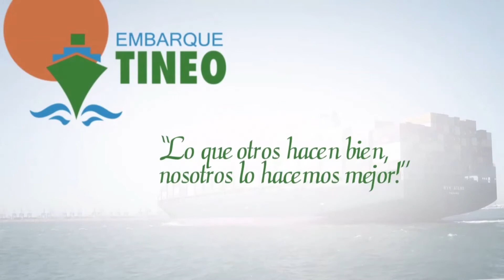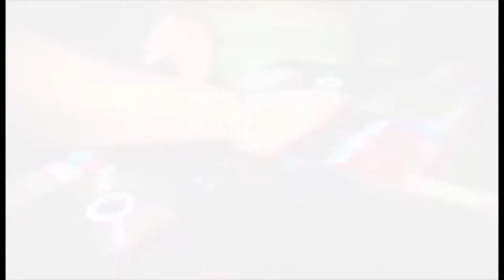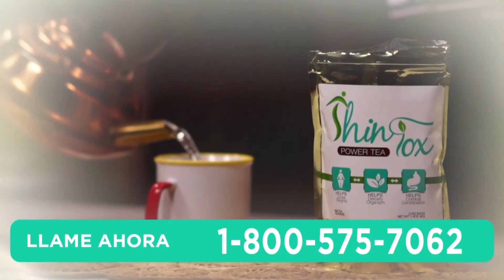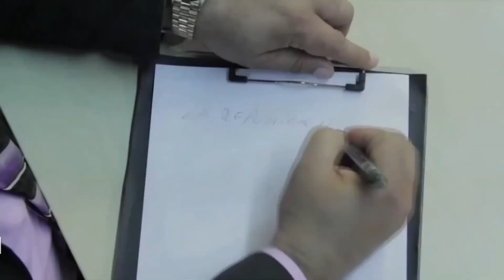La Llave Tv Show 19 July 2017